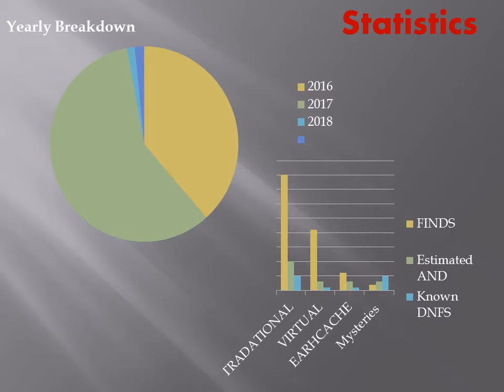PAUL’S GEOCACHING VID